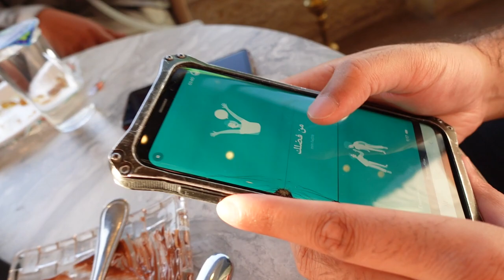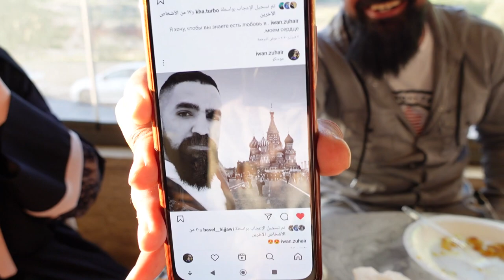Exploring West Bank (Palestine) with Israeli Convert to Islam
Being in Palestine was an amazing experience. We miss the Palestinians so much!!

If you are interested in learning Arabic then this is honestly the best website to use!
You can learn important vocab, grammer rules, conversation practise, group sessions and use real life scenarios to learn arabic.